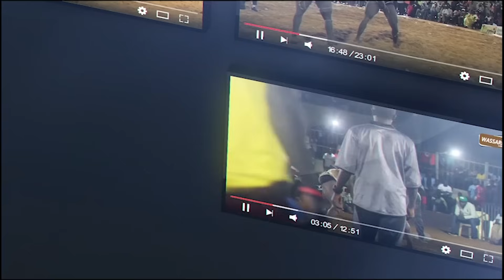🔥Ambiance de folie Ya ndeye Fatou, Liss Ndiago, Talfa, Gora Sock todj nagn arène national le 20 Aout